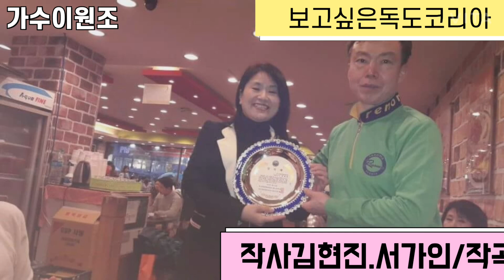독도사랑음악회 발자취 영상화보 감상해보세요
독도사랑음악회
발자취 영상화보 감상해보세요
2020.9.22